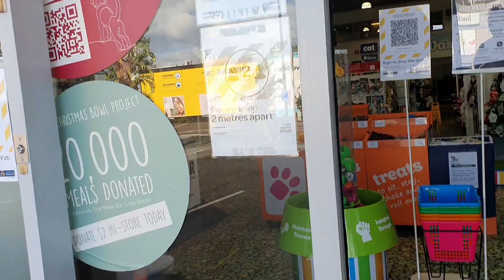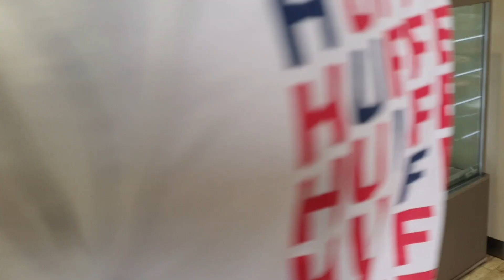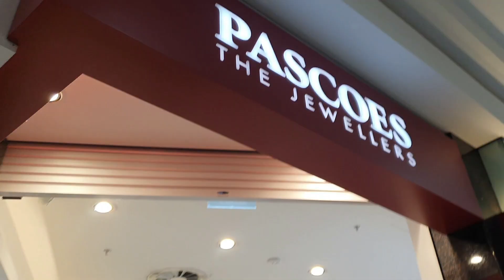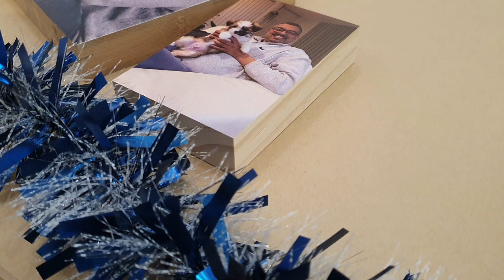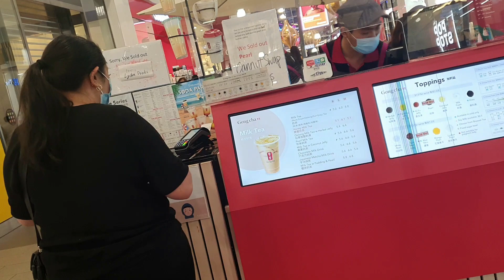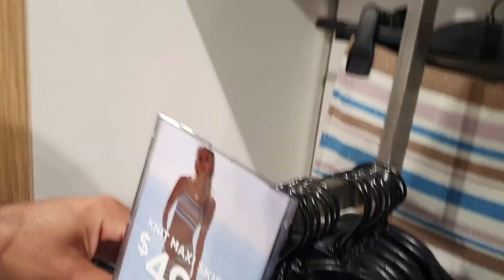නවසීලන්තයේ Christmas Shopping | Vlogmas 1 | New Zealand Christmas Vlog | Kiwi Kolla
New Zealand Christmas Shopping Vlog in Sinhala
Sinhala Vlog
Kiwi Kolla's Christmas